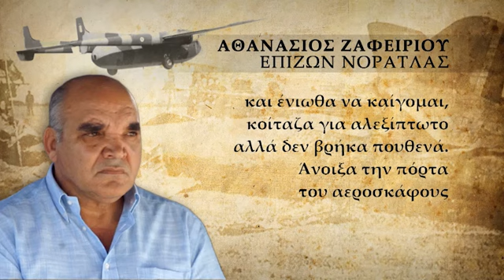ΝΟΡΑΤΛΑΣ: 50 χρόνια από την ρίψη από φίλια πυρά